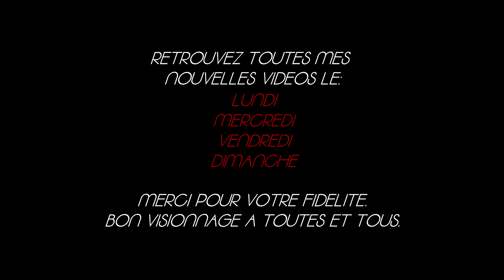Conan exiles - S1.Ep16 - On s'occupe de la forge - Let's play fr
Salut à toutes et tous, bienvenue sur les terres de l'Exile où notre survivant est prisonnier, son objectif sera de se débarrasser de son bracelet qui l'empêche de sortir de ces terres.
Mais avant il devra se faire un nom et une réputation...